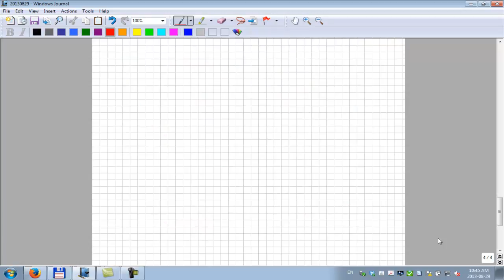Gas Formation Volume Factor (Part 1 of 2)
A lecture on the formation volume factor of natural gas.  Information from chapter 3 of "Phase Behavior" SPE Monograph (Whitson and Brule)